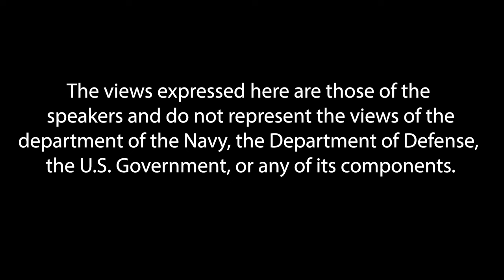The Debrief Episode 13: The Interagency and the Indo-Pacific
The interagency process coordinates the development and implementation of national security policies across executive departments at all levels of the federal government. How does the Defense Department translate policy guidance into operational-level planning, and how do national security professionals in regional theaters coordinate with their interagency counterparts to implement these policies? Capt. Jeff W. Benson, USN, joins The Debrief to address these questions, drawing on his experience in contributing to the interagency process on U.S. strategy in the Indo-Pacific region. Capt. Benson will be the first Commanding Officer of the new Flight III guided missile destroyer, USS LOUIS H. WILSON, JR (DDG 126), being built in Bath, ME. He is a graduate of the Naval War College and previously served as the Division Chief for China and Taiwan on the Joint Chiefs of Staff (J5).